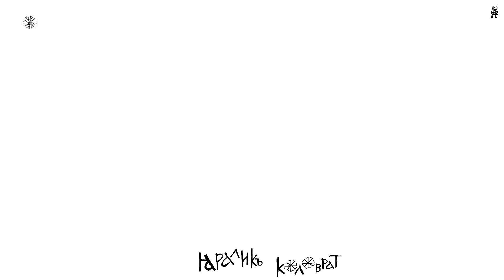МультяХАтв.Детский омлет.#004 Создание растений.Мульт-прикол.(как бы библия,ветхий завет)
Слабоумным, оскорблённым, обиженным и конечно же ВЕРУЮЩИМ просмотр строго ЗАПРЕЩЁН!!! Потом не жалуйтесь, что вас не предупреждали! Для оставшихся категорий: Распространение приветствуется! Жми класс!
Микро-мульт, видео-GIFка -всего несколько секунд, НО чёрт возьми, заставляет задуматься...
О чём же говорит книга-книг...Попробуем разобраться на  простом доступном языке, без аллегорий и прикрас.  Земляки, нельзя себя считать тупее иудейских пастухов, рыбаков, душевнобольных, беспутных женщин и прочих отбросов иудейского общества  для которых собственно и писалось сие наставление. Все имена и фамилии вымышлены. Любое сходство с кем бы то ни было случайно. При съёмках мультфильма ни одно животное не пострадало.
P.S. Если после просмотра вы считаете, что были оскорблены ваши чувства, имейте ввиду, что чувства оскорбить в принципе НЕВОЗМОЖНО (или конкретизируйте какие именно чувства были оскорблены: обоняние, слух, зрение и т.д.) возможно вы просто ошиблись каналом (предупреждение по поводу просмотра находится в шапке канала и во первых строках описания каждого видео). Жалобы принимаются при наличии справки от нотариуса подтверждающей, что Вы действительно являетесь верующим и можете передвигать горы. Ибо сказано: "Иисус же сказал им: по неверию вашему; ибо истинно говорю вам: если вы будете иметь веру с горчичное зерно и скажете горе сей: «перейди отсюда туда», и она перейдет; и ничего не будет невозможного для вас (Мф.17:20)." :)))) Всем адекватным жителям планеты Земля желаю приятного просмотра!
Анимационная сага "Детский омлет". Мультфильм основан на реальных событиях.
..."Привет коллеги! Представляю вам анимационную сагу "Детский омлет". Меня зовут...
Короче если чё зовите меня просто-Боб, можно просто Боб всемогущий, можно всемилостивейший Боб, можно наидобрейший Боб, можно...
-наискромнейший Боб будет достаточно.
У меня ещё есть пару сотен вариантов
так вот, я главный герой,  автор, творец и создатель этого эпического сериала об жизни и об смерти. Сага основана на реальных событиях, свидетелем и создателем которых являюсь я сам.
Хочу предупредить, вас все обманывают, только я расскажу вам всю правду! Истину я почерпнул в великой книге, которую и буду цитировать в процессе всего мультфильма , там приведены неопровержимые доказательства моей правоты, книжка эта написана мной  и специально для вас. Ещё один важный момент, людям со слабой психикой, склонных к эпилептическим припадкам, поддающихся внушению и имеющих воображаемых друзей, просмотр строго ЗАПРЕЩЁН! Все имена и фамилии вымышлены. Любое сходство с кем бы то ни было случайно. При съёмках мультфильма ни одно животное не пострадало. Ведь я Боб всемилостивейший...